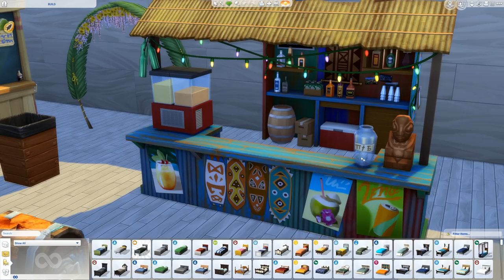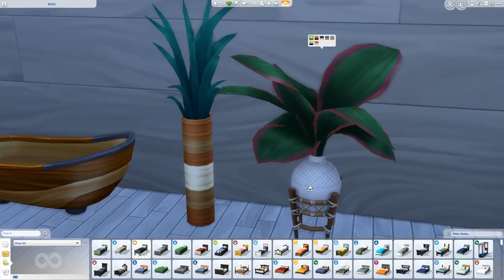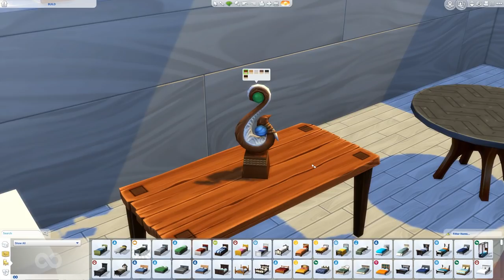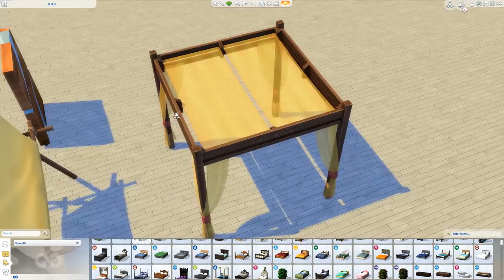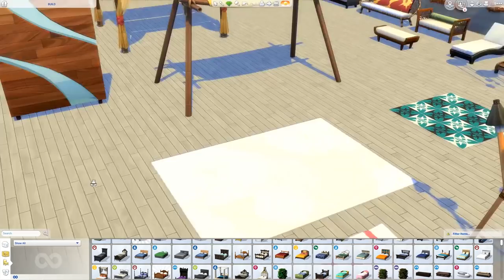The Sims 4: Island Living Expansion Pack | Buy Mode | áttekintés/kritika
A fenti video az EA Game Changers programnak köszönhetően valósulhatott meg.

Felvevőprogram: OBS Studio
Szerkesztőprogram: Premier Pro cc 2018
Mikrofon: Blue Snowball

Számítógép paraméterek:
MSI GTX 1070Ti 8GB
Gigabyte Z370-HD3
Intel Core I5-8400
8 GB DDR4 2400 MHz
120 GB WD Green M.2 SSD
1 TB HDD

Általam használt csaláskódok:
-bb.moveobjects on
-motherlode
-bb.showhiddenobjects
-bb.ignoregameplayunlocksentitlement on/off
-headlineeffects on/off
-freerealestate on/off